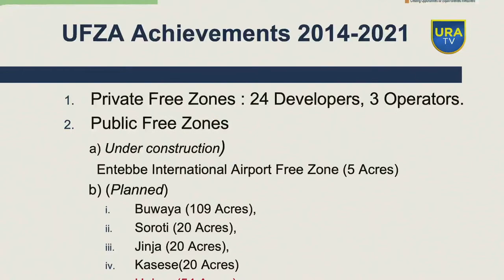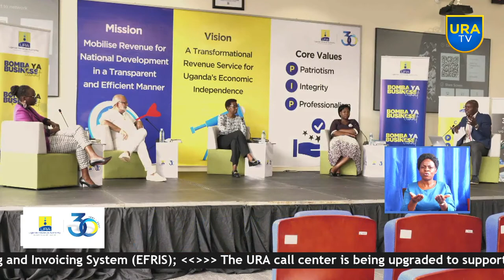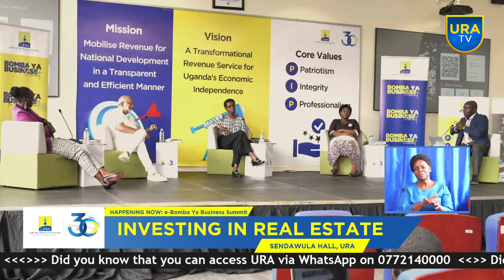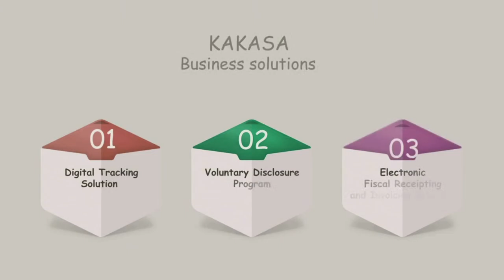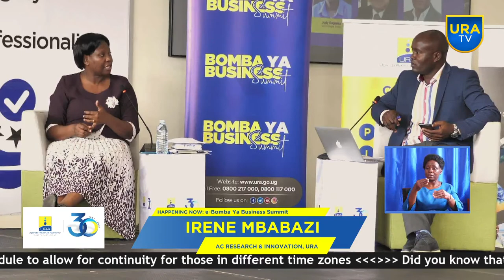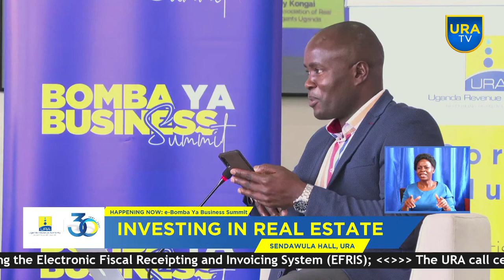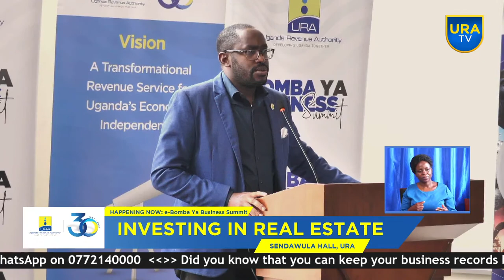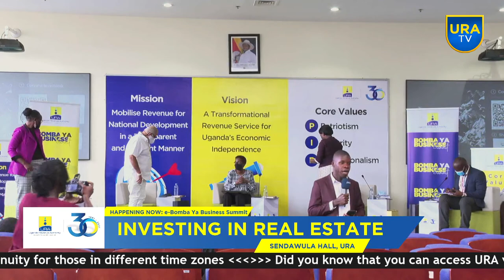URA eBOMBA YA BUSINESS SEASON 3 EPISODE 2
Today's URABombaYaBusiness21 panel to discuss -"Real Estate as a Business: How is it different from simply owning a Real Estate".